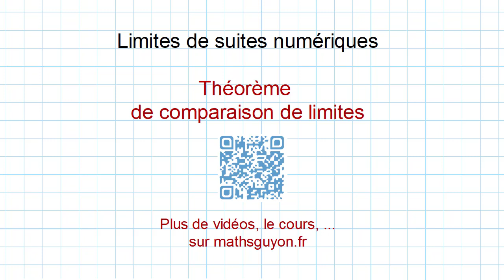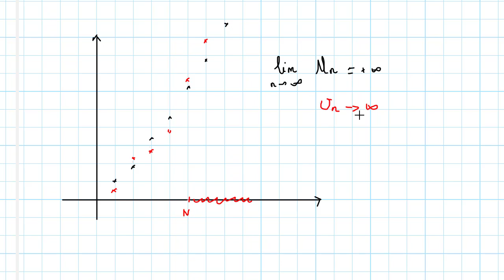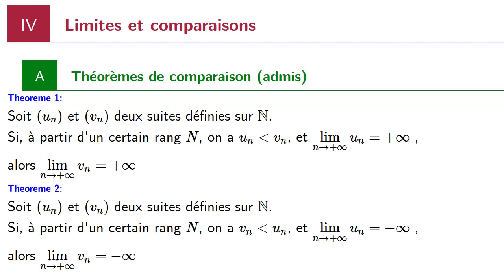limites de suites theoreme de comparaison